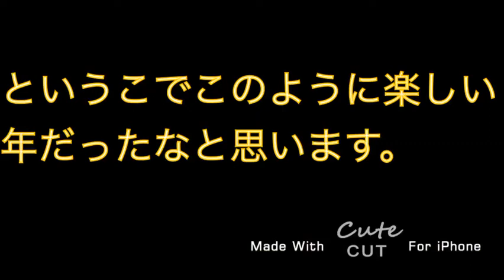【鉄道PV】2018年お疲れ様でした。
2018年お疲れ様でした。2019年もよろしくお願いします。2019年から新OPとEDになりますのでよろしくお願いします。